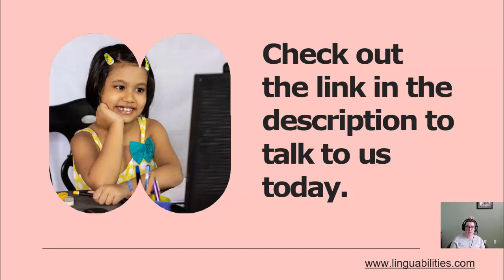Benefits of Hiring an Online Speech Therapist